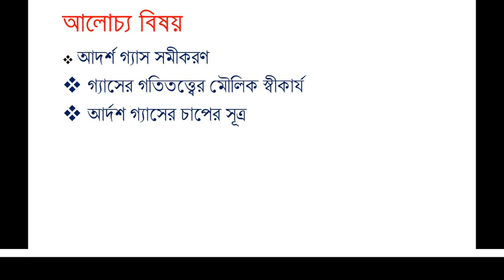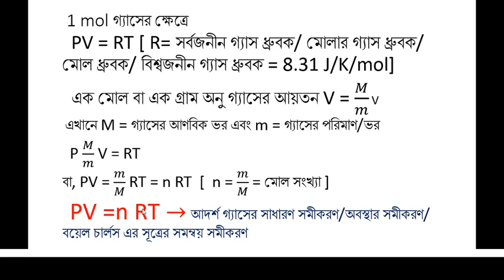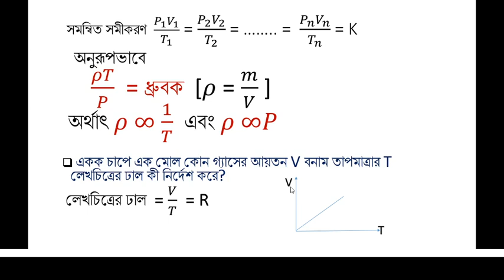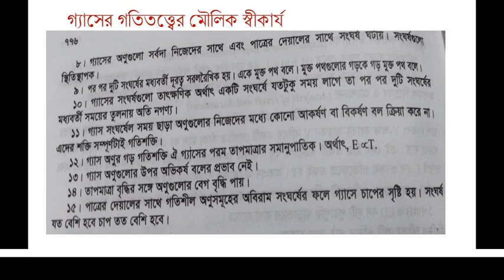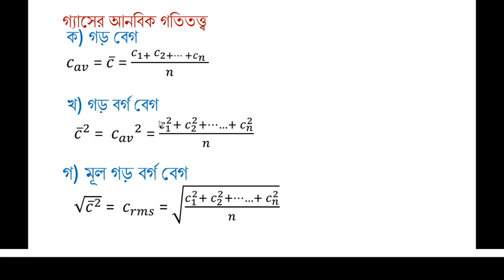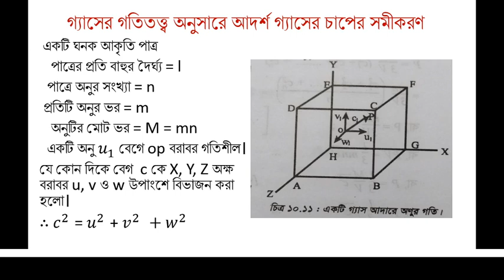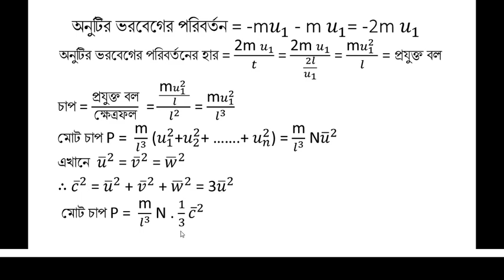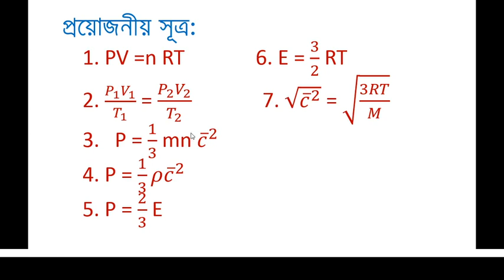পদার্থবিজ্ঞান ১ম পত্র// অধ্যায়-১০(আদর্শ গ্যাস ও গ্যাসের গতিতত্ত্ব)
HSC বিজ্ঞান বিভাগের শিক্ষার্থীদের//পদার্থবিজ্ঞান ১ম পত্র// অধ্যায়-১০(আদর্শ গ্যাস ও গ্যাসের গতিতত্ত্ব)